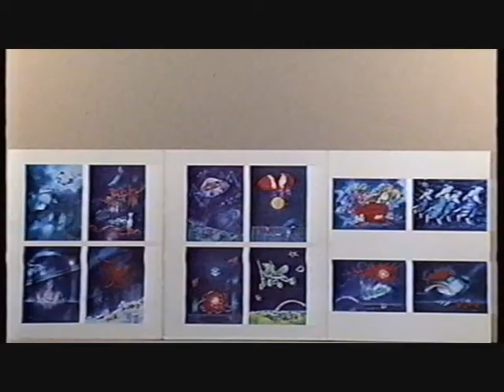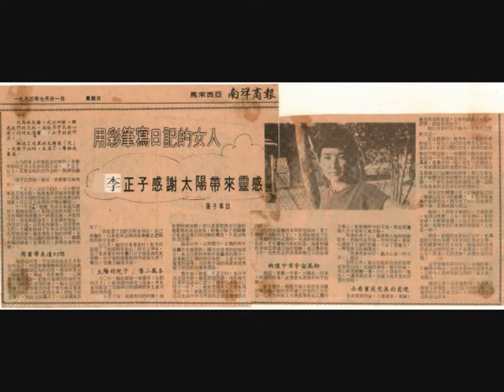我的日记 1 My Diary 1981-1983 by Shoko LEE 李正子/亚洲当代艺术家@亚洲艺术/Contemporary Asia Art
商业美术与室内设计专科出身的李正子（舊名小林正子）1972年阔别日本福岛。与著名艺术家李健省（LEE Kian Seng）结婚在大马开始新生，同时申请国籍等了28年于2001年7月23日获得马来西亚公民权。1977年至今37年不曾访问日本也没用过日本护照。

创作媒介包括油画，水彩，竹笔画，版画，绘本等等。她倾注一生心血从事艺术创作，对儿童造型艺术教育与创意心智也颇有研究。马来西亚的多元文化刺激了新思维也像甘露润滋了她的心灵。

1970年代，李正子陆续创作五本以上的绘本包栝科幻《Sunny Boy》系列。风靡一时的《Sunny Boy》1981年于德国的世界书籍展展出（Frankfurt book Fair, Germany 1981），获得国际佳评。可惜之后的出版计划莫名离奇被冻结10年以上，当时的环境断绝了她继续出版的自由与生活依靠。但她无畏强权地穿越沧桑继续开拓《我的日记》系列去补足这个遗憾。

在1980年代开始的《我的日记》系列 (My Diary Series 1980～) 里，李正子以彩笔像日记般描绘了她生命的各个阶段，开拓了她独特的艺术世界。

之间也生产了《龙马系列 》(Soul-Dragon Horse series，1989～2006),《舞线》系列（1996～1998），西历12星座系列（1985～ 1988）１2生肖系列(1989～1993)等等。

1993年开始《写生》系列，至目前也涵盖她近期新加坡，纽约，柬埔寨，印度/尼泊尔朝圣之旅等等。2008年朝圣路上，她一路念经祈福，一路坐禅写生。

2000年龙年马来西亚国家画廊曾邀请她展出《龙马系列》的《龙》部分作品，体现她的艺术修行成功跨越了文化差异。在《舞龙》里，李正子交融了中华文化的心灵，表达了中华民族特殊的审美观，创造性和情感维系。

自写生所开展的《舞线》系列，李正子以自制的竹笔勾画大自然的朴素优雅；酣畅淋漓的"线条"升华了艰辛修炼。《舞线》于2012年在槟城州美术馆个展，获得空前佳评。

李正子是马来西亚艺坛的一朵奇葩，像一粒种子正如歌德所说："撒布在泥土里时，它决不怀疑它能否发芽；它不忧虑怎样穿出泥土，不埋怨罩在它上面的石块；它只用坚毅不屈的精神，慢慢地从泥土钻出来，然后生叶、开花、结实。"

40多年在华人生活方式和不断创作里，
李正子活出了中华文化的自信。
Shoko LEE bade farewell to Japan in 1972. She began a new life and artistic career and became a Malaysian citizen after marrying LEE Kian Seng. Her art corresponds to the different phases of her life: from publishing Sunny Boy in 1980, to "My Diary" series from 1980 onwards, which includes the "Soul-Dragon Horse (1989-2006) series, and more recently, her travel journeys such as the India Nepal pilgrimage in 2008. Shoko finds her inspiration in nature and subject matters of everyday life. Her vivid imagination has transformed ordinary objects and animals into cheerful individuals bursting with exuberance.